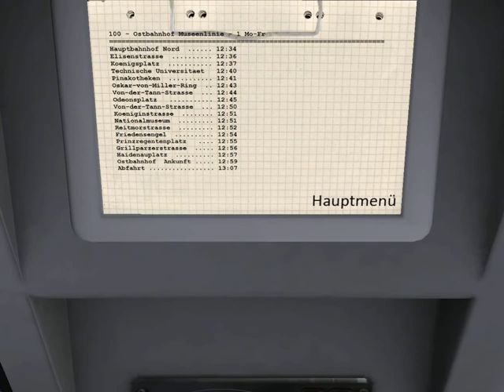Lets Play OMSI 2#02: HEIMATFEELING! - Auf der Linie 100 mit M-NG 4703 unterwegs.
Lets Play OMSI 2 der Bussimulator.